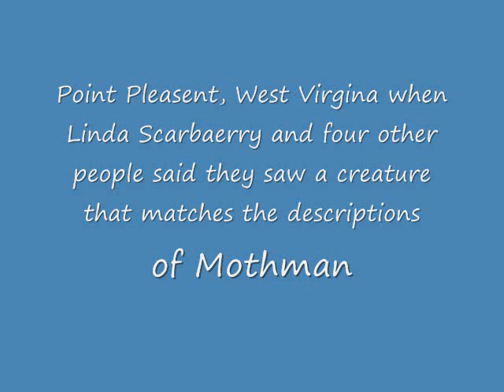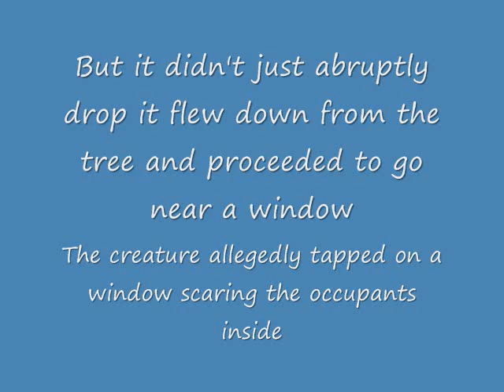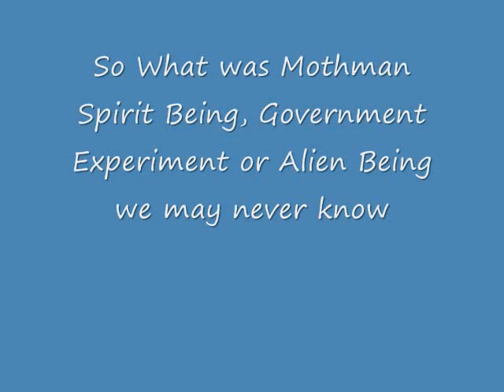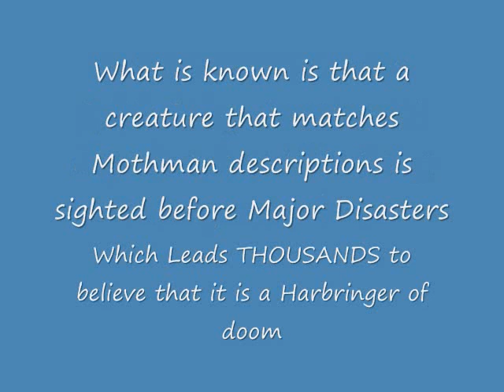Cryptzoology Mysteries Episode 1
Mothman

Episode 2 NEXT MONDAY KASAI REX

Upcoming Episodes
Emela-Ntouka
Exmoor Beast
Bigfoot
Loch Ness Monster
Chupacabra
Jersey Devil